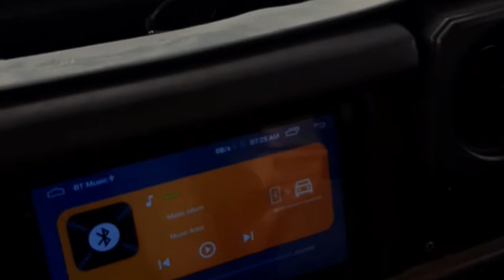Muslim Bagh py rabbit ka shikar krty huway.